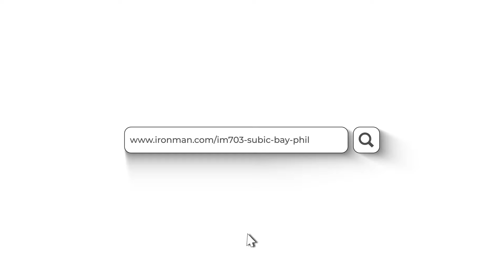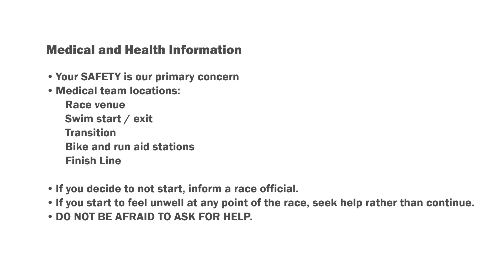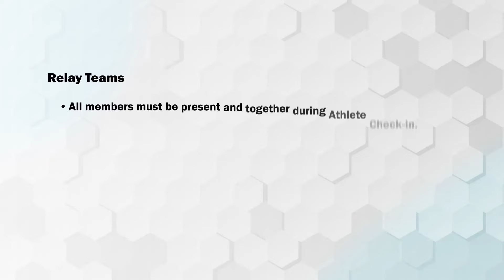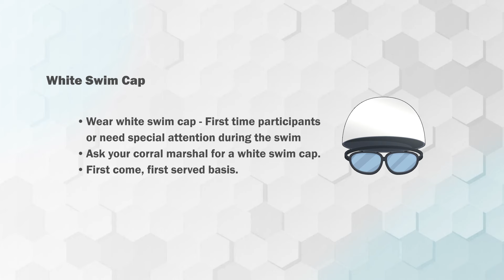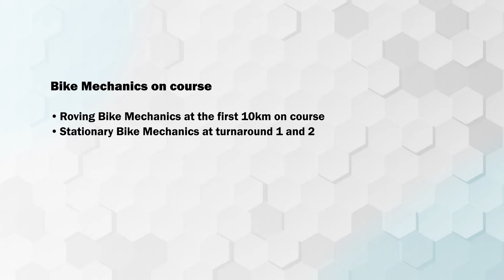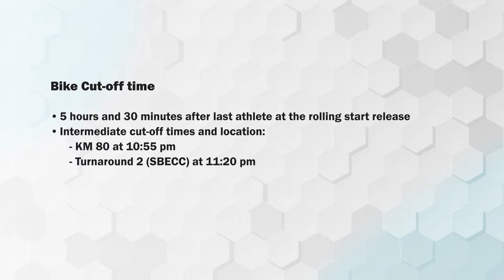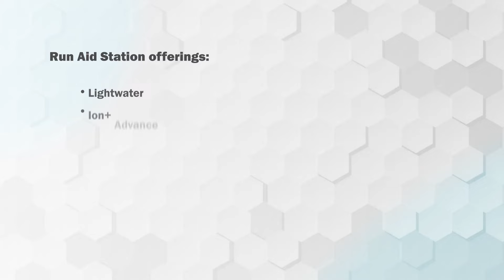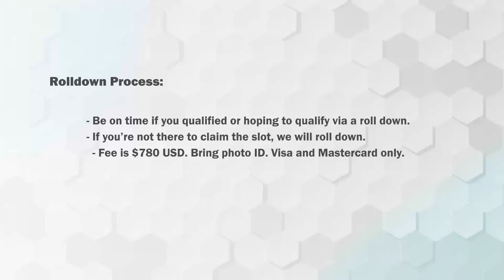IRONMAN 70.3 Subic Bay (2024) Race Briefing